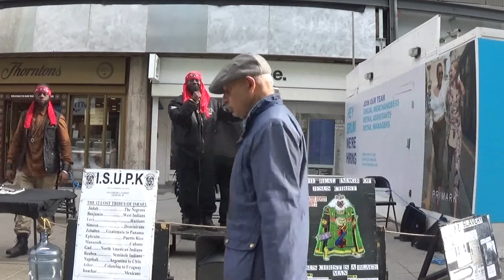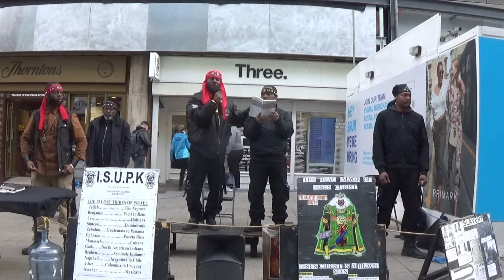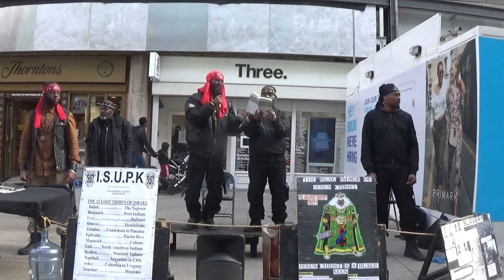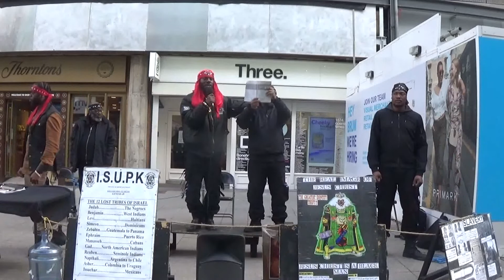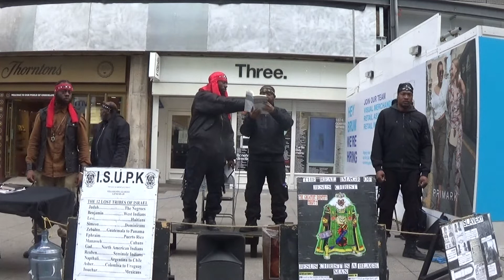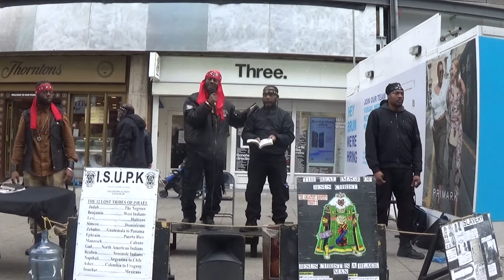CHRIST ONLY CAME TO SAVE THE CHILDREN OF WINDRUSH ISUPK UK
THE GRILL!!!

SHALAM